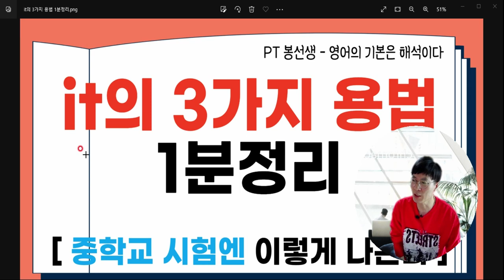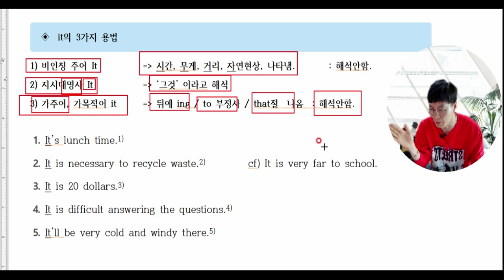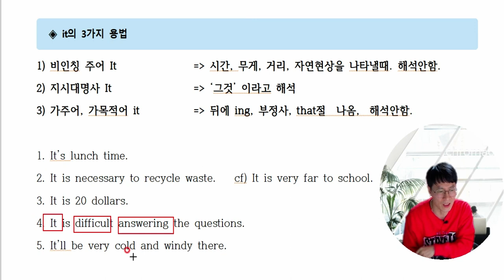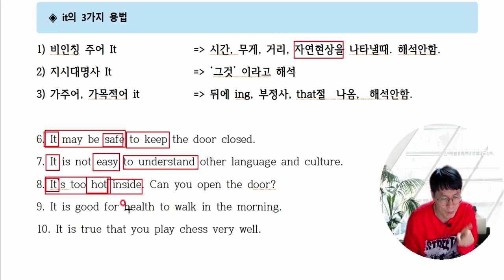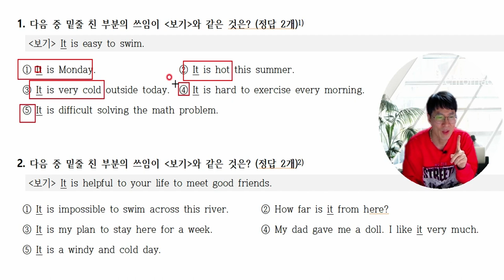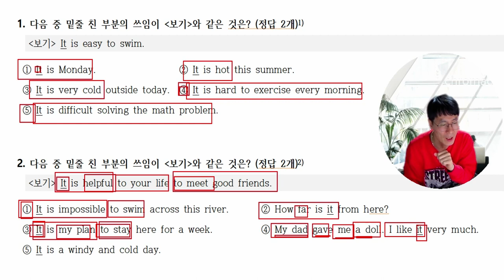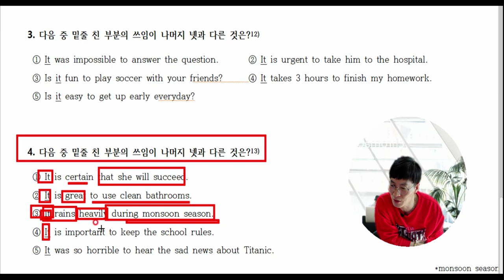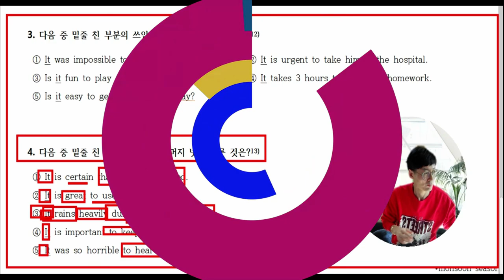it의 3가지용법을 1분에 정리해보겠습니다.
중학교2학년 기말시험에 나오는 it의 3가지용법을 정리해보았습니다.
문법 어렵습니다. 하지만 해석이 되면 훨씬더 쉽게 접근할수가 있습니다.